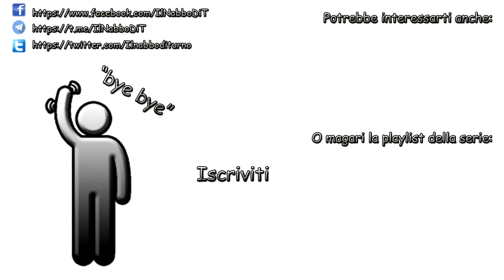Orecraft - Farm Di Rotaie 1.13 E Nuova Zona - Ep 08